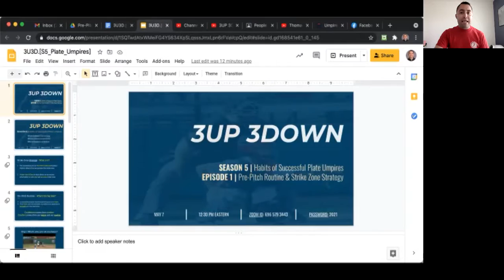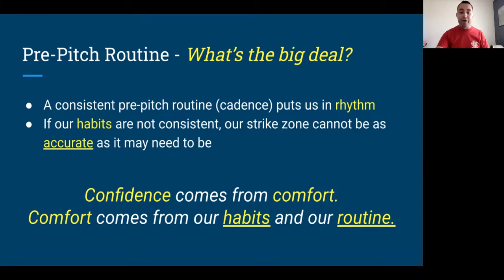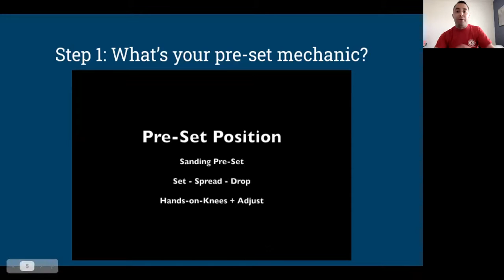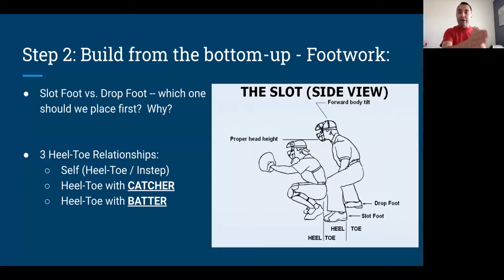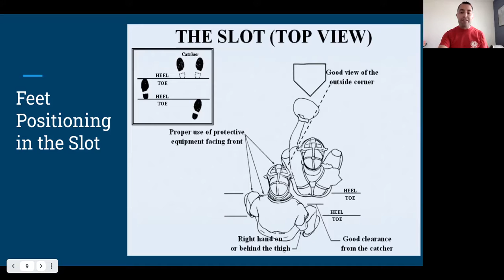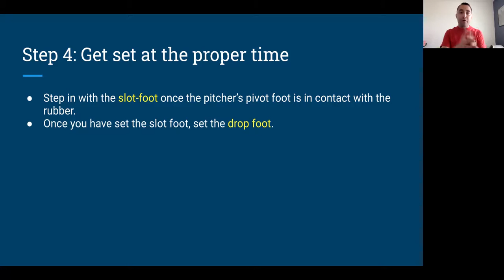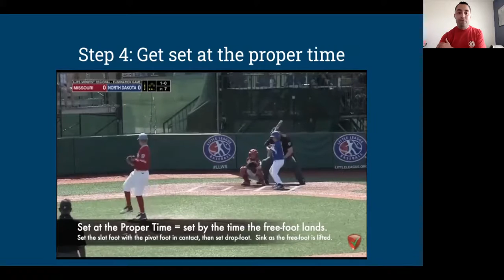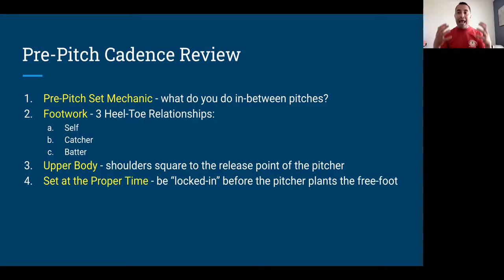3UP 3DOWN - 5/7 - Pre-Pitch Routine: Habits of Successful Plate Umpires